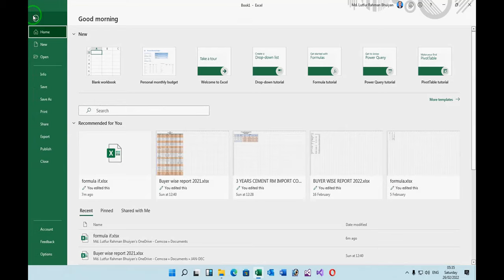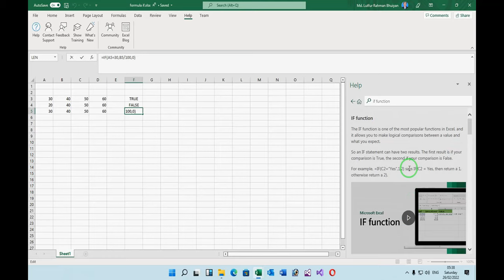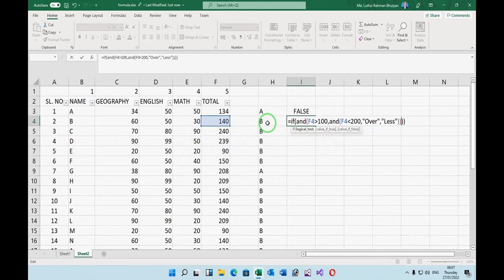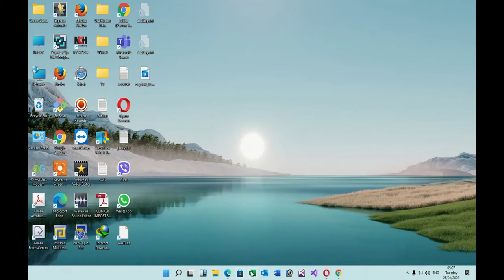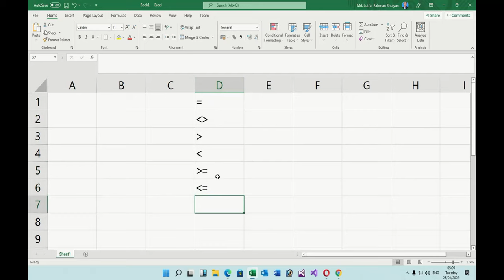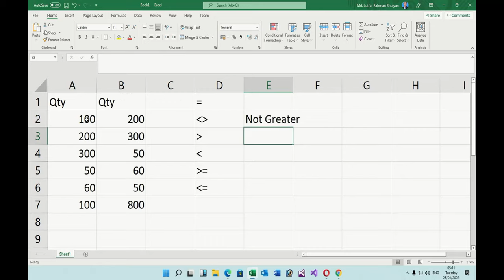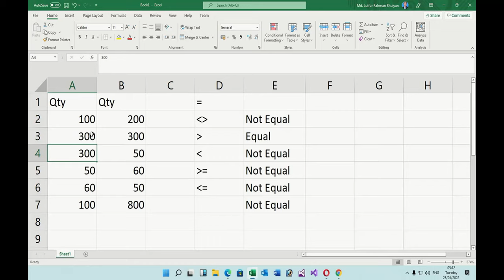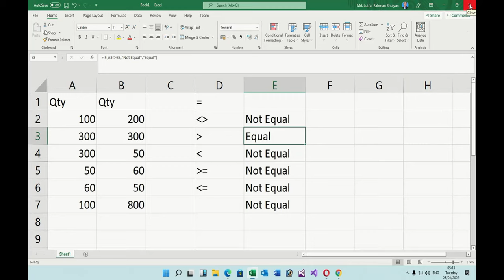Learn the essential functions of Excel in 20 Minutes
Lean Microst Excel Functions in your own